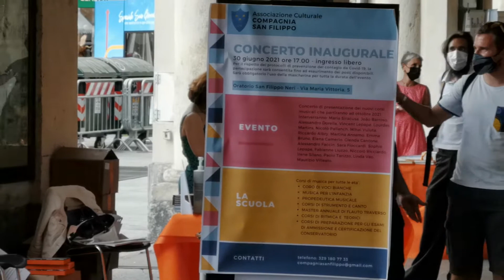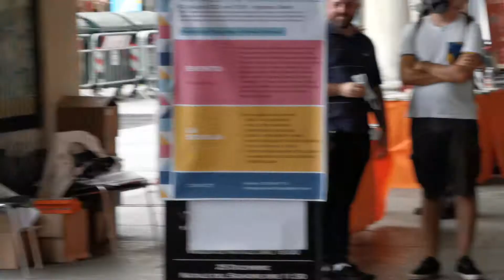Trombone Corno Fagotto in Adagio tra torinesi